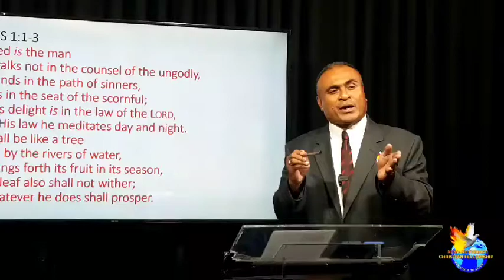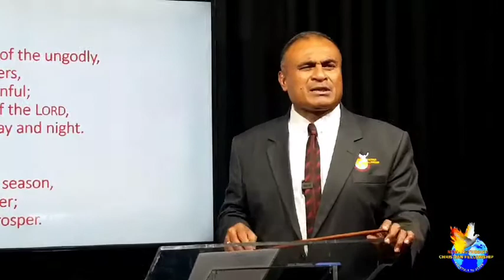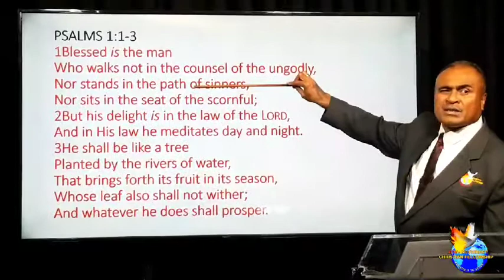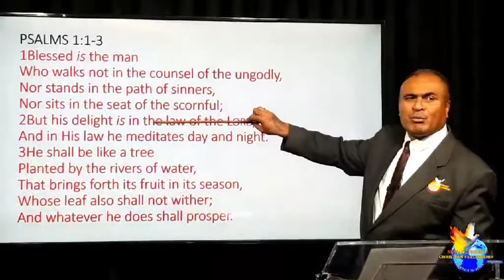VIRTUAL BUSINESS HOUSE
Part 2: "If you want to flourish, stay away from mockers or wicked company”